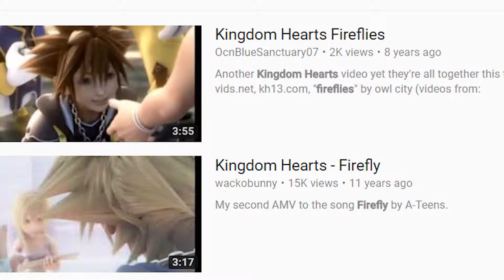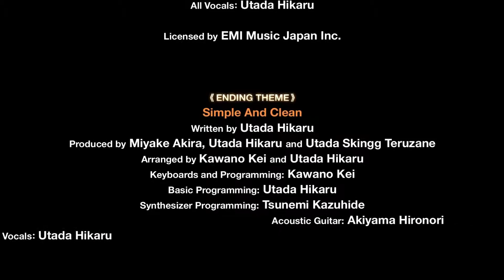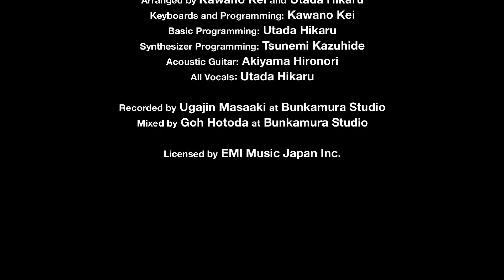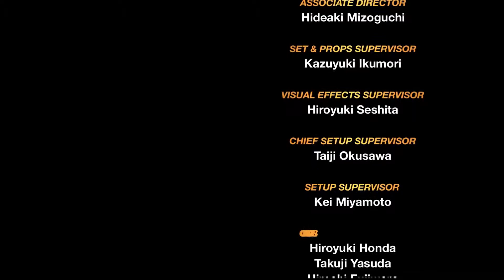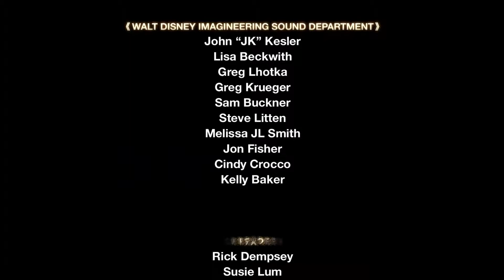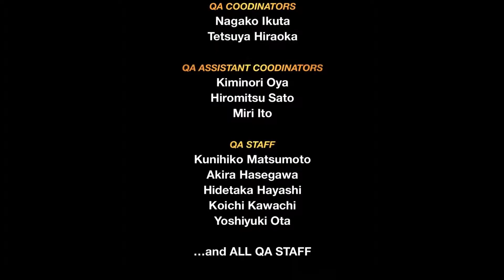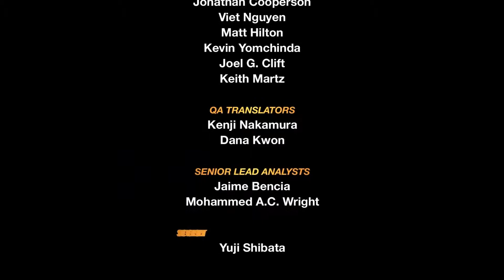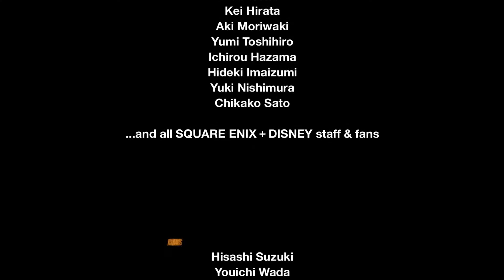I Made the Birds, I Made the Trees, I'm a Jesus - (EP 105) Kingdom Hearts 1.5 Final Mix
Paul
Andy
Connor
John
Check out the thread on the LP Zone!